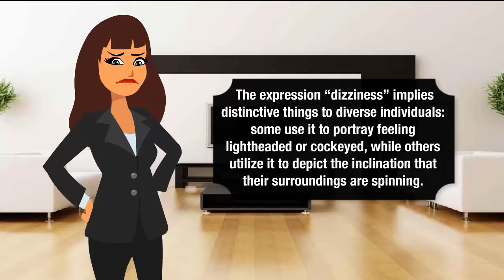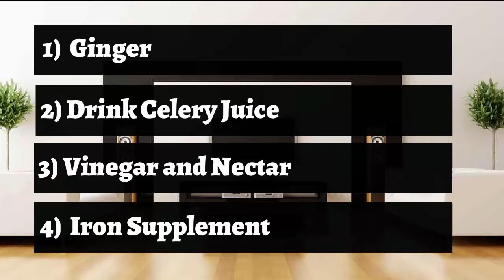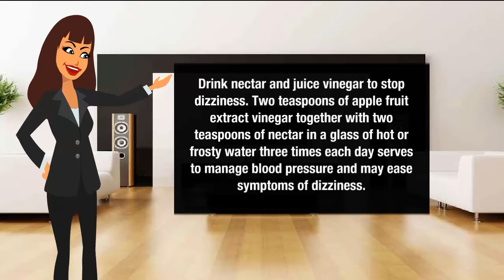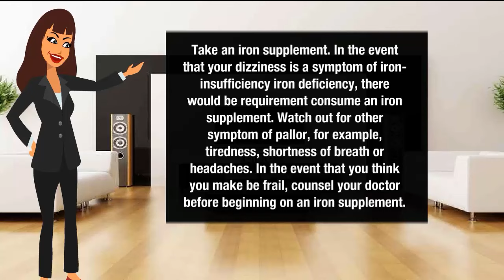How to Stop Dizziness Immediately